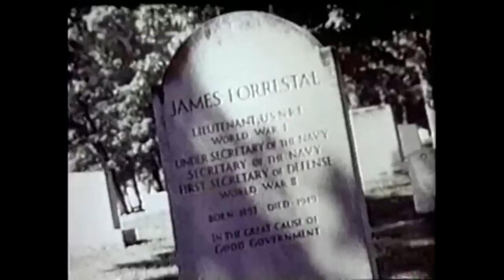LIVE - The U.S. Army Band Alumni Concert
The U.S. Army Band "Pershing's Own" presents what has become an annual tradition of welcoming alumni members of all its elements back for a summer blow-out concert on the Capitol Steps. These concerts will feature several former members performing solo features with the band, and others sitting side-by-side with current Army musicians. An evening of great music.

Program:

Concert Band Opener

Festive Overture
Dmitri Shostakovich

Napoli, by Herman Bellstedt
MSG (ret) John Mueller, Euphonium

Black Jack March
Fred K. Huffer

I'm Just Wild About Harry, by Eubie Blake
Lyra Ross, vocals

Lux Aurumque
Eric Whitacre

Rocky Point Holiday
Ron Nelson

Beyond the Limits, by Ronald L. Hickey
Dave Stahl, Trumpet

You Raise Me Up, by Brendan Graham, Rolf Lovland
Ian Lane, vocals

Composed by William Steffe, Lyrics by Julia Ward Howe

Armed Forces Salute

John Phillip Sousa